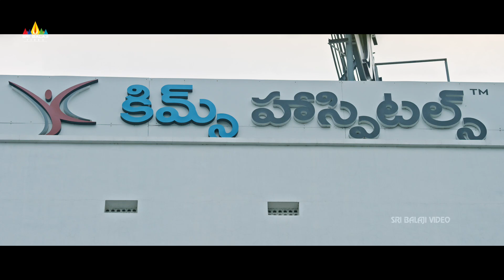Bazaar Rowdy Movie Sampoornesh Babu and Prudhvi Raj Scene | Latest Telugu Scenes